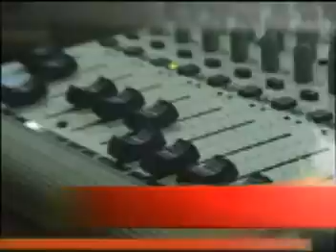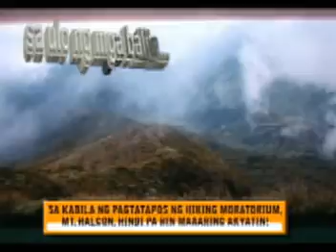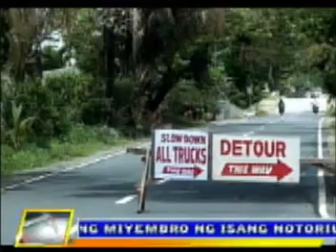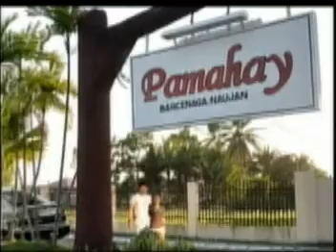mpeg APRIL 26 A